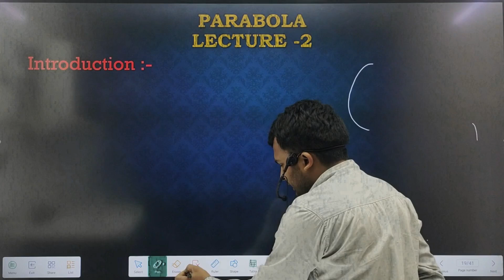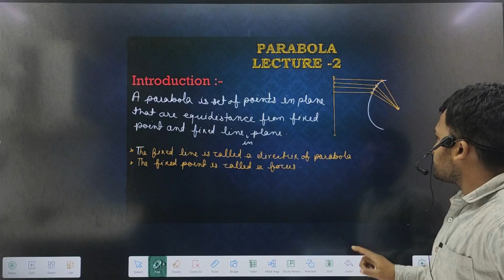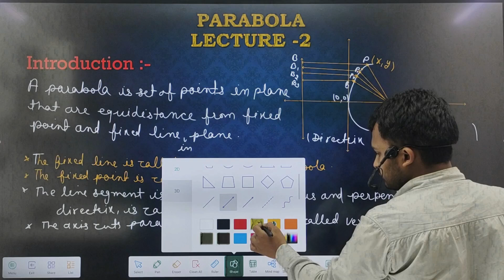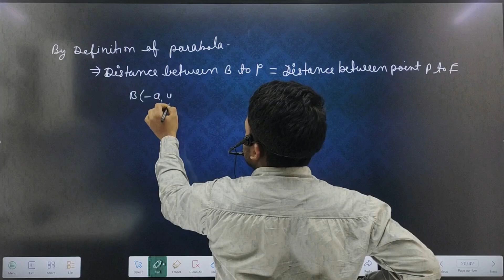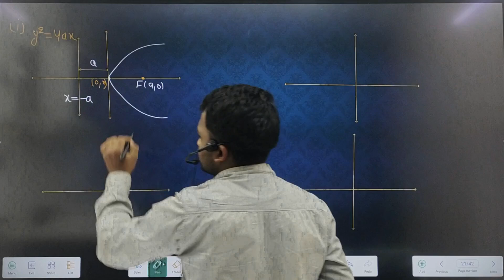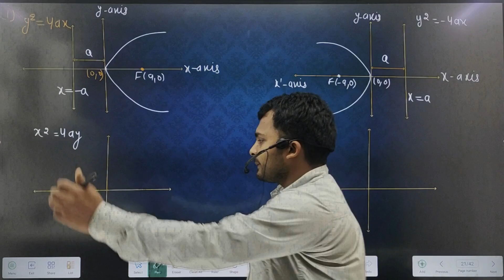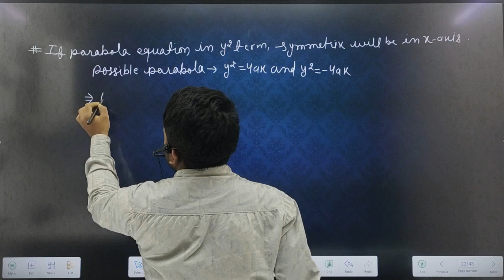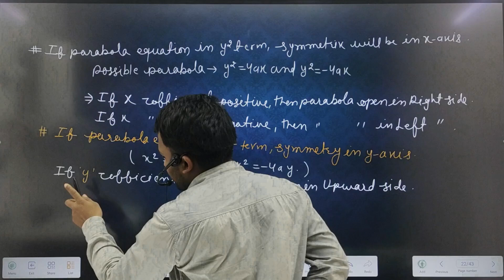conic sections simple explanation ncert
conic sections simple explanation ncert sonu1995 11thclass jeemains conicsection_Parabola @BYJUS2002

Introduction:
In this video, we will be providing a basic introduction to conic sections, focusing specifically on the circle. Conic sections are a fundamental concept in geometry and mathematics, and understanding them can help you solve a wide range of problems and equations. So, let's dive into the world of conic sections and explore the circle in detail.

Body:
A circle is a type of conic section that is formed when a plane intersects a cone at a right angle to the axis of the cone. The resulting shape is a closed curve where all points are equidistant from the center. This distance is known as the radius of the circle, and the line segment connecting two points on the circumference is called the diameter.

Key Points and Examples:
- The equation of a circle with center (h, k) and radius r is (x-h)^2 + (y-k)^2 = r^2.
- For example, the equation of a circle with center (2, 3) and radius 4 is (x-2)^2 + (y-3)^2 = 16.
- Circles have many properties, such as circumference, area, and relationships with angles and triangles.

Benefits of Watching:
By watching this video, you will gain a solid understanding of the basic concepts of conic sections, specifically focusing on the circle. This knowledge will help you tackle more complex problems in geometry, calculus, physics, and engineering. Whether you are a student, teacher, or just someone interested in mathematics, this video will provide you with a solid foundation to build upon.